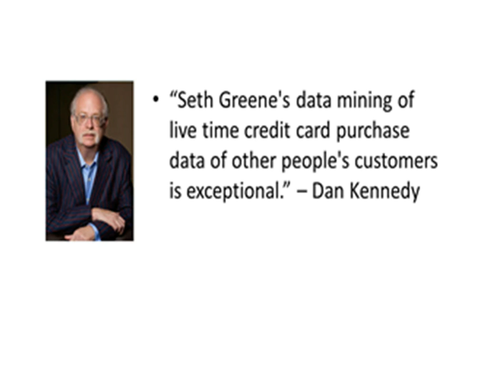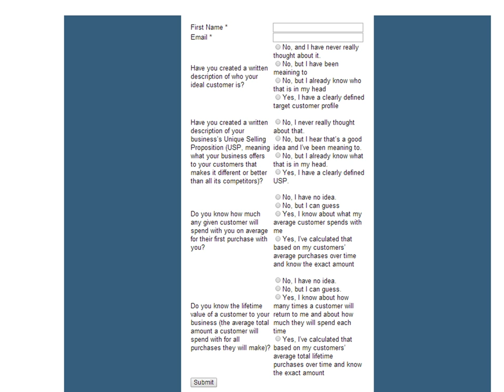Quiz Opt In Video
founder Nationally Recognized Direct Response Marketing Expert & Three Time Best-Selling Author Seth Greene shares how you can take his free marketing quiz.